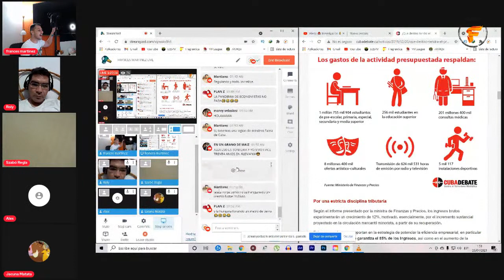FRANCES MARTINEZ REACCIONANDO A INFLUENCERS CUBANOS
CONVERSANDO ENTRE AMIGOS
El contenido de este canal va dirigido a los cubanos que respetan la libertad y apoyan a familia cubana, también pretendemos desmentir a influencers como ultrack , otaola ,liu santiesteban ,karlito madrid, chucho del chucho, roberto san martin , elicer avila, susana perez, jose daniel ferrer etc, cuba para los cubano
FRANCES TE LA ECHA COMO´E

radagast_85

frances martinez